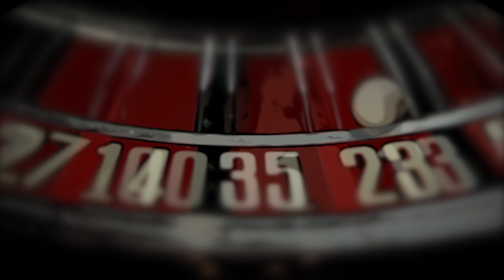209 - La libertà (2024)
Canzone di Ivano Conti.

La libertà è una bugia
che ci hanno detto il giorno
che hanno aperto il cancello
per lasciarci sulla via.
La libertà è una menzogna
di chi dice: “Quanto è bella questa fogna”
e non spera, e non sogna.

La libertà è una catena
che credi di poter spezzare
e invece è tutta una messa in scena.
La libertà è un’illusione
di chi in fondo non ha alcuna percezione
della realtà. è la sua negazione.

La verità è che non possiamo farci niente
La realtà si impone prepotentemente.
Siamo palline dentro a una roulette
E non scegliamo il numero vincente.

La libertà è un compromesso
tra chi ti mette dentro al gioco
senza chiederti il permesso
e tra te che sei alla deriva
perché tanto non hai alcuna alternativa:
non l’hai presa tu l’iniziativa!

La libertà è solo un nome
che abbiam dato alla Speranza
che tutto è fatto per un bene.
La libertà è un mistero
perché il Volere non è mica tanto chiaro
nessun segnale posto sul sentiero.